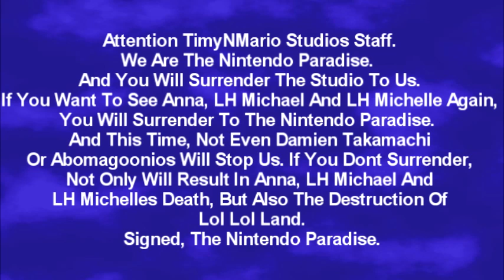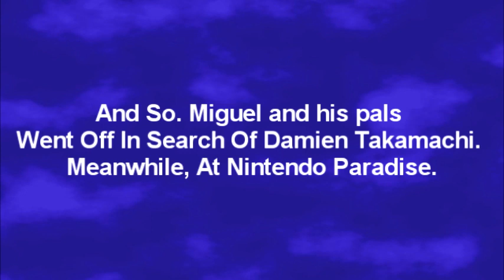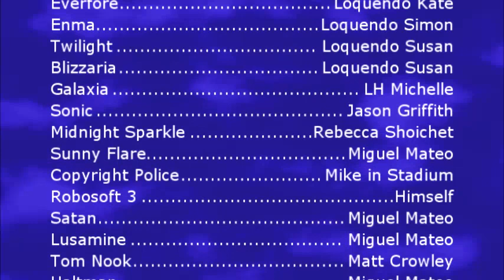20th Century Fox Bloopers 11: The Adventures of Nintendo Land Begins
Finally, a new episode of TCFB. Sam and his friends are rescuing Anna, LH Michael and LH Michelle from Nintendo Paradise with the help of Miguel Mateo and the anime characters. Credits to Abomagoonios Entertainment for the picture of Tom Nook. Thanks to Kinzsters172 for making a thumbnail.

Crotch Kicks: 1 (Sam)
Zaps: 1
(no barfs and tantrums in this episode)